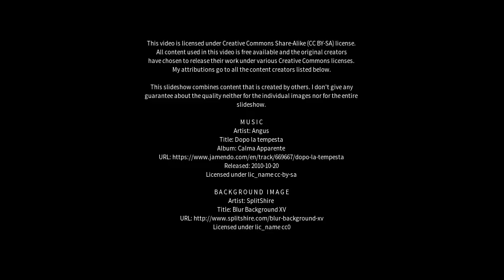Best places to visit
Best places to visit - East Geelong (Australia) Best places to visit - Slideshows from all over the world - City trips, nature pictures, etc.